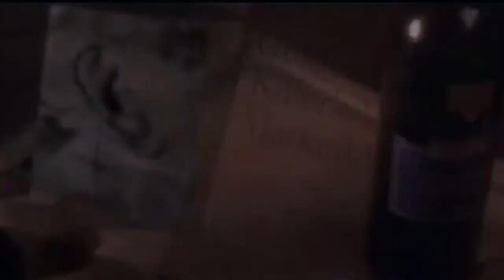LA TELA DELL'ASSASSINO | Trailer italiano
La tela dell'assassino (Twisted) è un film poliziesco del 2004 diretto da Philip Kaufman con Ashley Judd, Samuel L. Jackson, Andy Garcia, David Strathairn.

Jessica Shepard è stata da poco promossa ispettore della polizia ed è alle prese con la ricerca di un assassino seriale. La situazione peggiora quando scopre che le vittime sono uomini con i quali lei ha avuto una relazione.